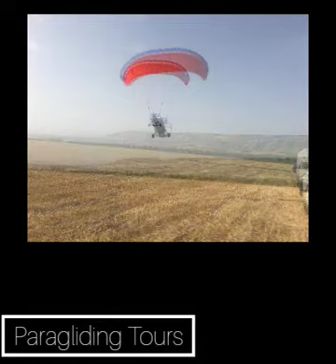Holy Land VIP Tours Services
Holy Land VIP Tours is a Christian Private tour agency, based in Israel, founded by Daniel Sahwani.

Since 2014, we provide our guests with tailored and luxurious Private tours led by our long experienced Christian tour guides.

Our mission is to spread the words of the Bible and of our Lord Jesus Christ to as many people as we can. We will walk through the Via Dolorosa in Jerusalem after the last path our Lord and savior once walked.